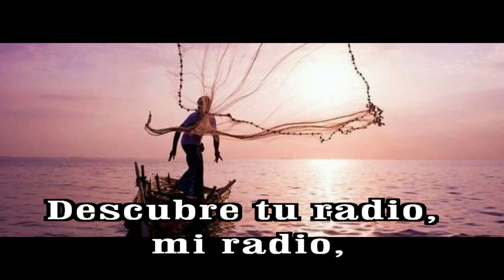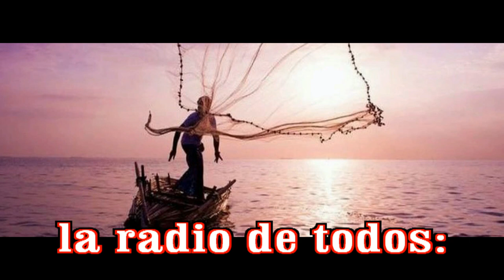GOTITAS DEL ESPIRITU SANTO 245 AÑO 2 NUMERO 19